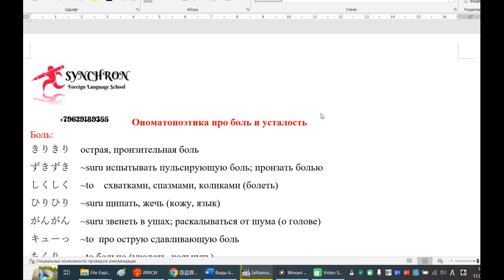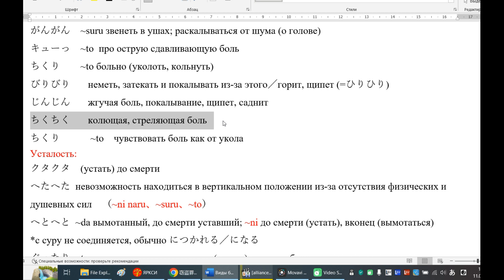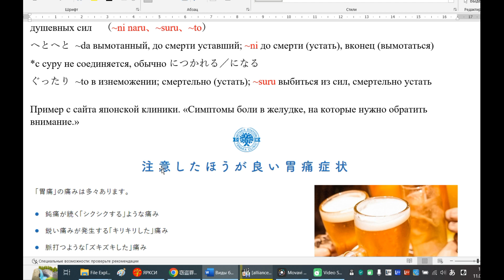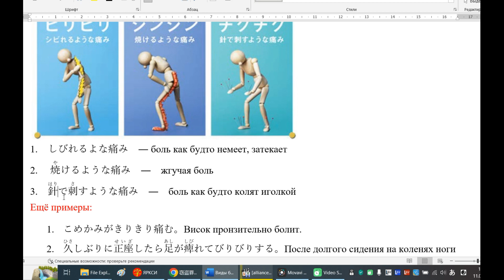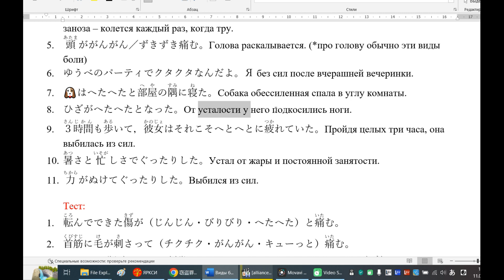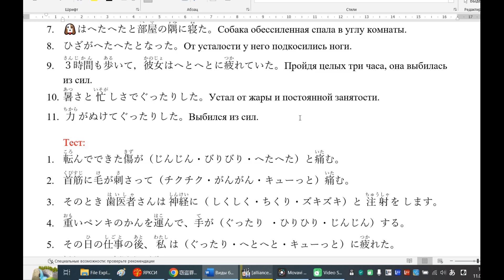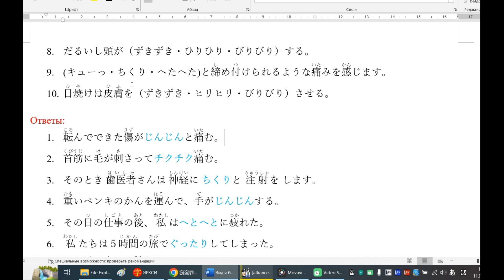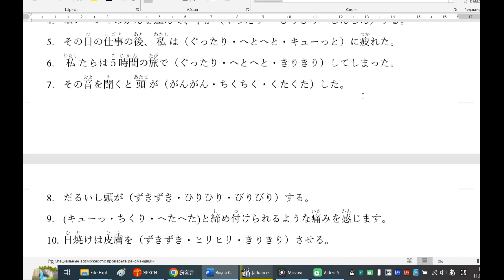Ономатопоэтика про боль и усталость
*Все авторские материалы из видео с апреля 2023 доступны только донам группы VК и Boosty